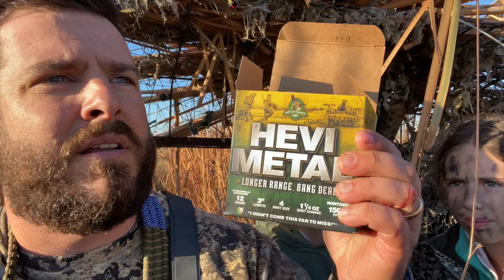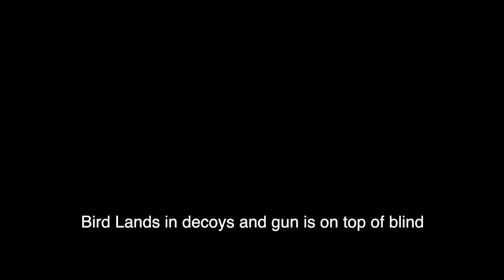Unexpected SUCCESSFUL Public Land DUCK HUNT!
Went out for a quick public land duck hunt before work and I was Shocked at the Outcome!

Motion Ducks Jerk Rig & Spreader